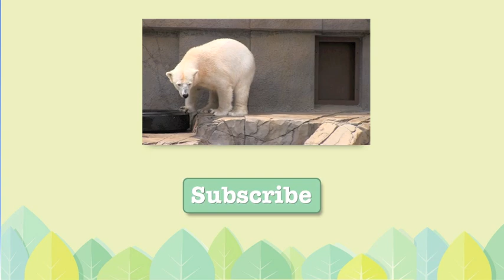Polar Bears in early summer ホッキョクグマ親子ダイジェスト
Polar Bear Cub was born on December 21, 2014.
午後のダイジェスト。
風に飛ばされた帽子を取るために、人止め柵の中に入る飼育員さん。
ララは、何かをもらえると思い、「下さい」ポーズをしています。